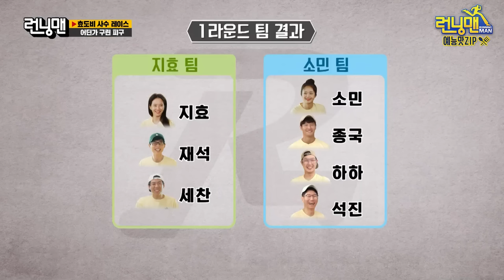보통구린게아님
어딘가 구린 피구 .zip 《런닝맨 / 예능맛ZIP / RunningMan 》

홍어 두리안 숙성치즈 이긴 시큼이 양말 냄쉐

E.566